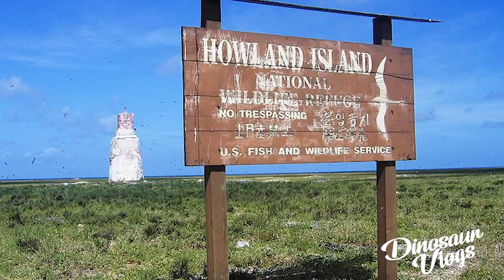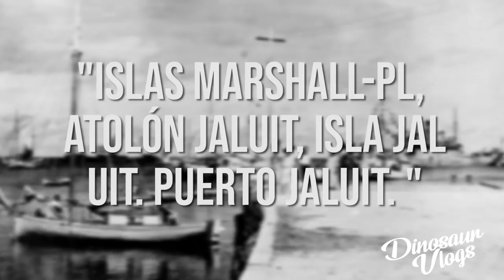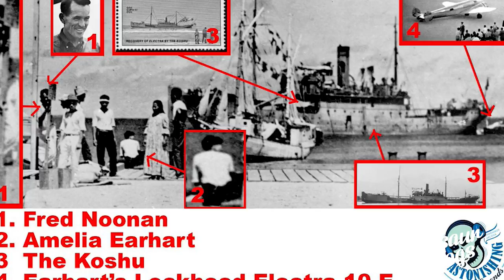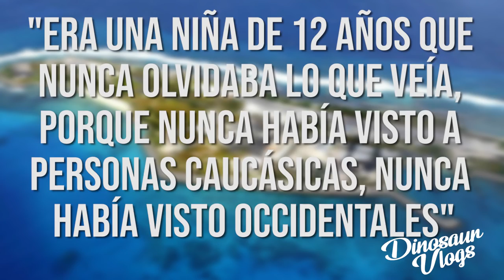El increible caso de Amelia Earhart